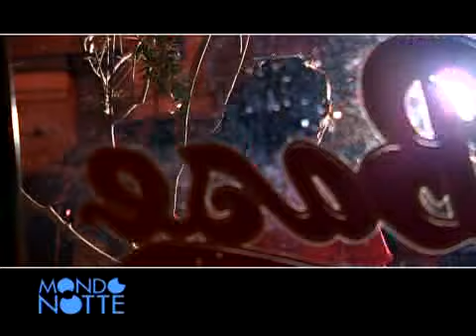"MONDO NOTTE": "FACE TO FACE" CON TIZIANA ("LA BASE" - ROMA)